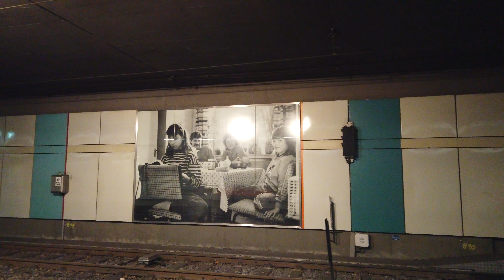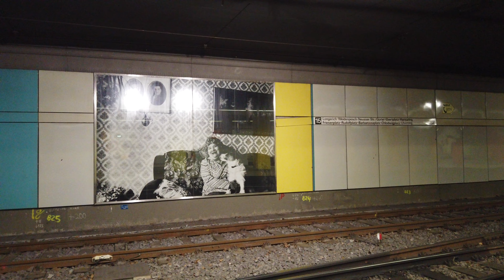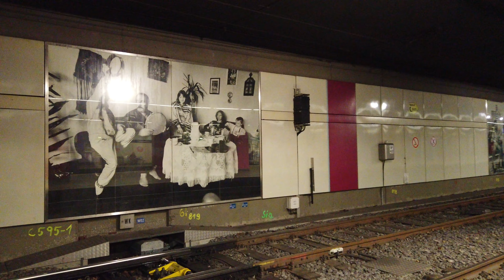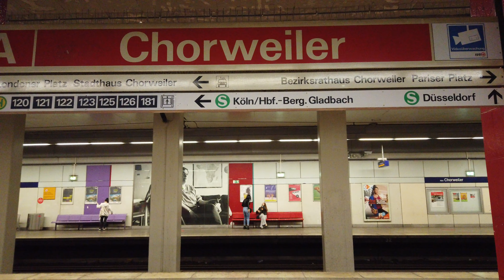Stadtbahn Station Chorweiler - Cologne 🇩🇪 - Walkthrough 🚶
Chorweiler is a station on the Stadtbahn line 15 and the S-Bahn lines 6 and 11 (I didn't film the S-Bahn trains).